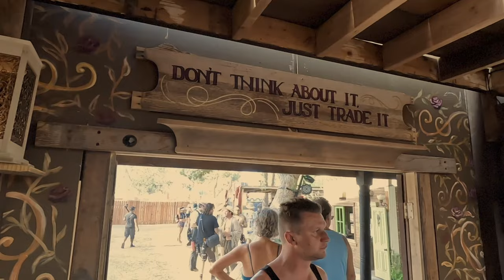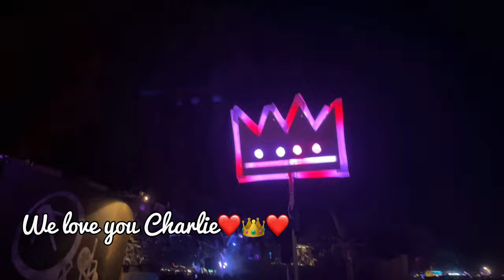LIGHTNING IN A BOTTLE 2022 Vlog DAY 1-3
Our lightning in a bottle 2022 vlog is finally here! It was such a magical week! From the vibes to the music it was Amazing!